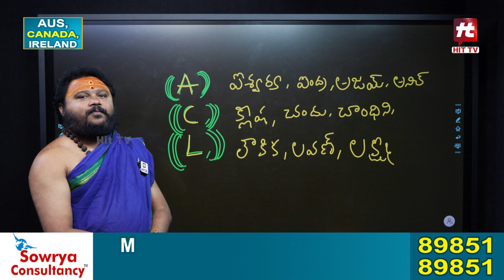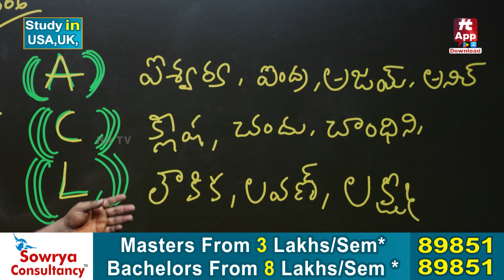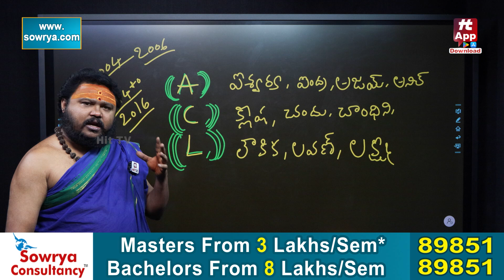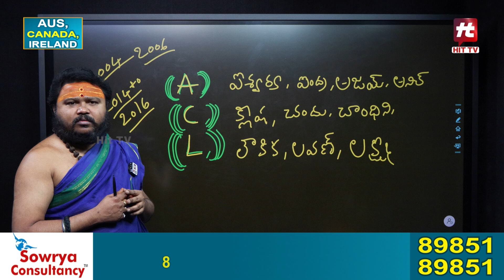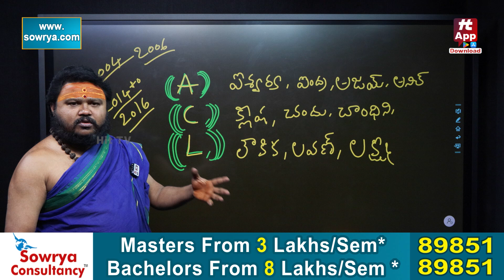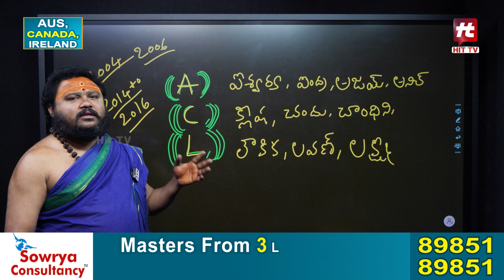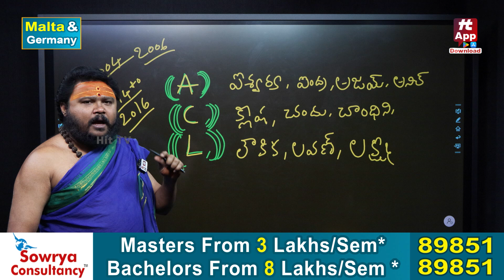A, C, L Letters Numerology Prediction || Muralidhar Sharma Numerology || ‪@HitTVReligious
Watch► A, C, L Letters Numerology Prediction || Muralidhar Sharma Numerology || ‪@HitTVReligious